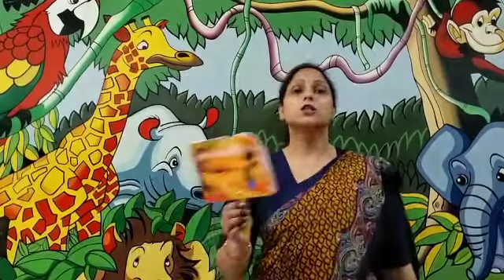Class-1st & 2nd Hindi (कहानी - प्यासा कौआ)